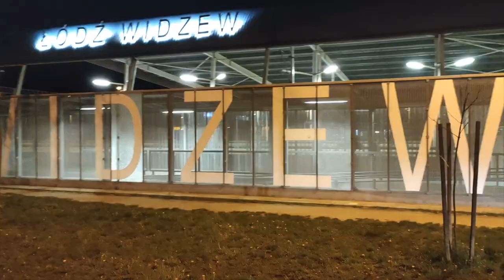Nubia Red Magic 6 - przykładowe nagrania wideo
Czy Nubia Red Magic 6 stanowi znaczny postęp względem poprzedniego modelu? Pod niektórymi względami - tak. Unowocześniono wnętrze, dodano lepszy wyświetlacz i więcej światełek LED. Zachowano wysoką wydajność, porządne głośniki i akceptowalny akumulator. Aparaty fotograficzne sprawiają wrażenie nietkniętych, ale jakość zdjęć i filmów uległa delikatnej poprawie. Szkoda, że poprawa ominęła aparat do makro. Telefon ciągle nie jest niestety wodoszczelny i nadal nie ma gniazda na kartę microSD. Obudowa - niezmiennie jest śliska i podatna na uszkodzenia i zabrudzenia.

Co poszło tym raczej gorzej? Przede wszystkim - chłodzenie. Wentylator - choć zmodyfikowany - wyje jak potępieniec i daje się we znaki nie tylko podczas grania, ale i przy filmowaniu. Nie zawsze możemy go jednak wyłączyć, bowiem zapędzony do pracy telefon może zamienić się w grzejnik. Kolejnym problemem jest NFC, które niby jest, a jednak go nie ma. Patrząc na spolszczenie interfejsu można się "poklatać" - trzeba zatem przyjąć, że telefon nie ma menu w naszym języku. Za to wszystko Nubia życzy sobie 599 euro, czyli 2685 zł. W przypadku, kiedy kupujemy telefon ściśle pod kątem gier - można rozważyć ten zakup. W roli "zwyczajnego" smartfonu niekoniecznie polecam.

Przypomnę jednak, że testowy egzemplarz pochodził z chińskiego rynku. W europejskim będzie działające NFC, można też po cichu liczyć (choć trochę w to powątpiewam...) na lepsze tłumaczenie interfejsu. Może też producent zrobi coś z nadmierną emisją ciepła...? W każdym razie - gdybyście zamawiali Red Magic 6 - upewnijcie się, że telefon pochodzi z oficjalnej, europejskiej dystrybucji!